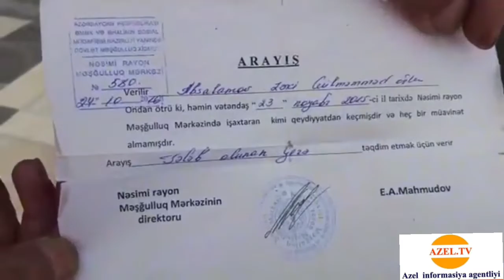Əmək və Əhalinin Sosial Müdafiə Nazirliyi vətəndaşları incidir. 11.08.2020